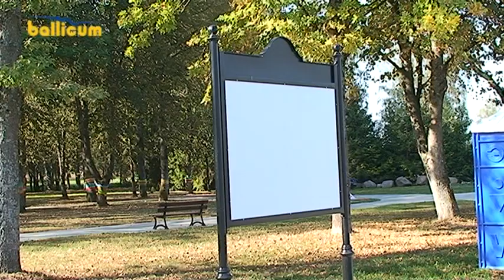Rekonstruoto Vabalninko parko atidarymo šventė